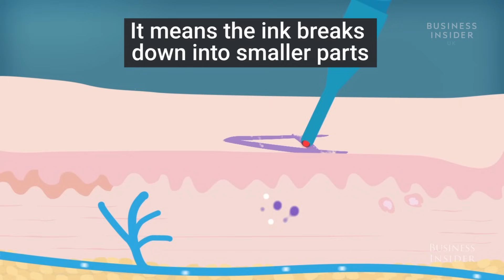Watch This Man Have His Face Tattoo Removed From Laser Surgery | Business Insider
"Go! Tattoo Removal" is an American company that uses lasers to target the pigment in tattoo ink beneath the skin's surface. In this video, the laser is being used to treat a tattoo on a man's face. They advise waiting at least 5-6 weeks between treatments, with an average of 2-5 treatments needed per person.